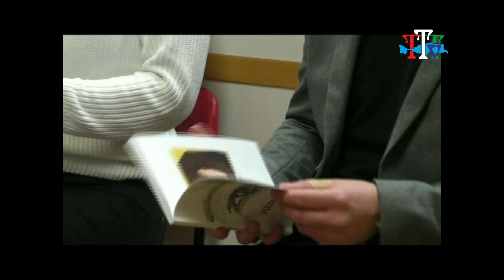Könyvbemutató Tiszafüreden a Városi Könyvtárban